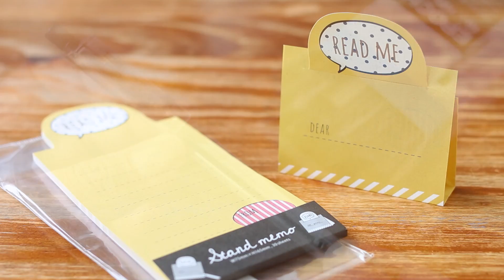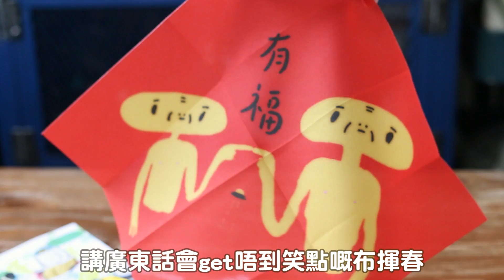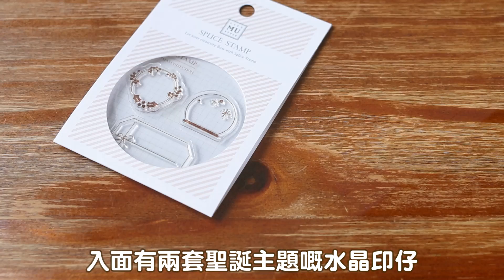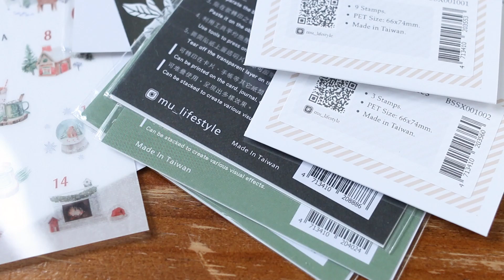【驚喜開箱】聖誕福袋伏定福？福袋＝清垃圾？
聖誕快樂呀大家🥳️
P.S. 全部福袋都係喺pinkoi搵嘅，
無喺片提，費事你哋以為係廣告🙈

Keywords: 成波之路 / mywaystogetfat / 自費 / 非廣告 / 台灣製 / 精品 / 文具 / 咖啡 / 餐具 / 貼紙 / 香薰 / 蠟蠋 / 福袋 / 聖誕